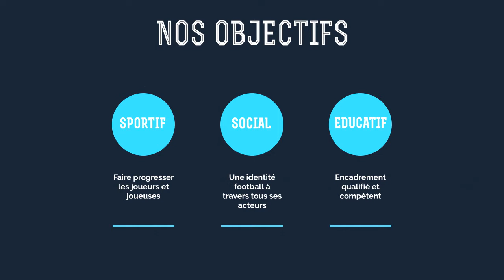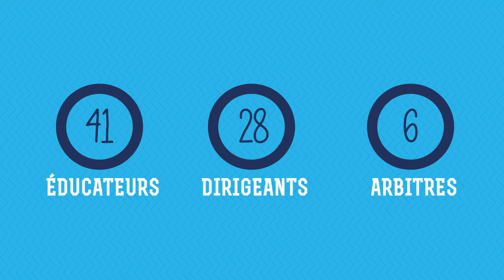MotionDesign UFBSJA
Motion design réalisé pour un club de football local, l'UFBSJA
Union Football Belleville St Jean d'Ardières